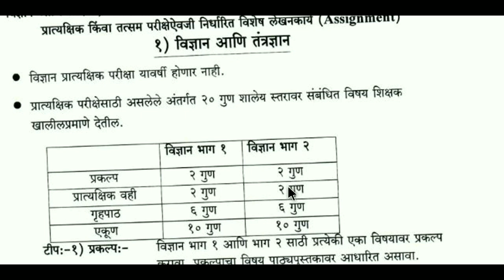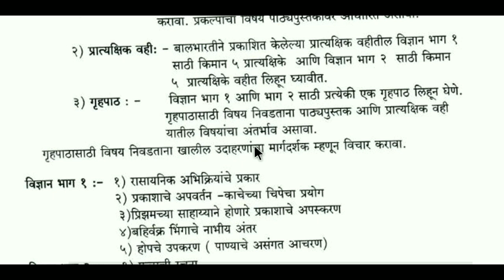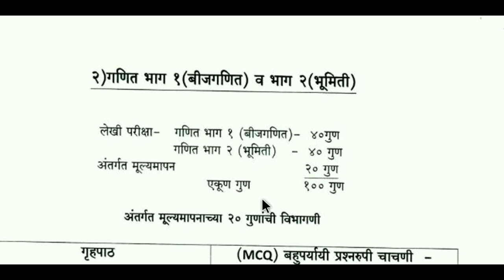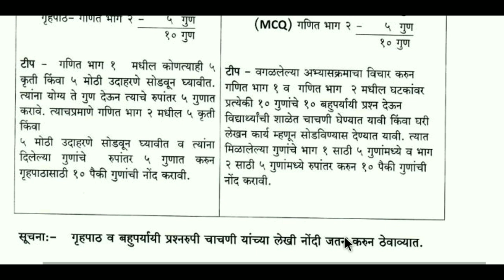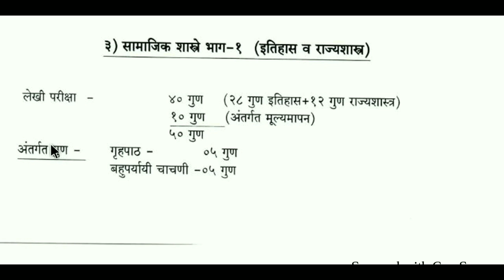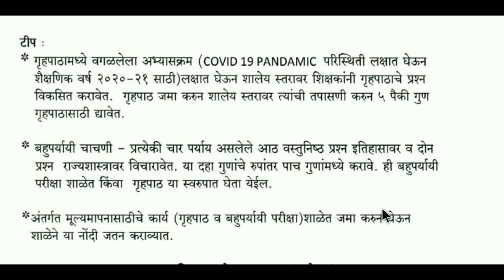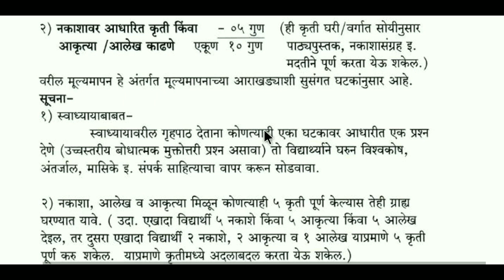10thAssignment इ.10वी असाईनमेंट विज्ञान-गणित-सामाजिक शास्त्र असाईनमेंट 10th ScienceMathSocialScience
या वर्षी कोरोना प्राधुर्भावामुळे इ 10 वी व 12 वी बोर्ड परीक्षेत बदल केकेला आहे त्या नुसार तोंडी/प्रात्यक्षिक परीक्षा यावर्षी रद्द करून लेखी परीक्षा झाल्यानंतर विद्यार्थ्यांकडून असाईनमेंट लिहून घेतली जाणार आहेत. या बद्दल अधिक माहिती साठी व्हिडीओ नक्की पहा.

Practical NoteBook
मराठी माध्यम

सेमी/इंग्रजी माध्यम  practical record book
For Semi and English medium